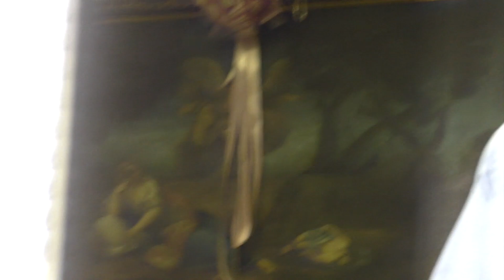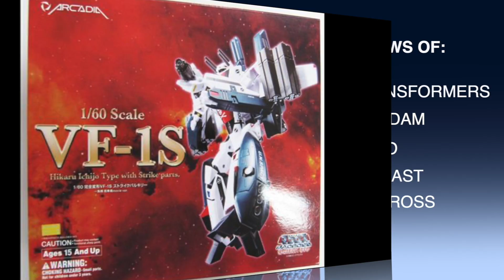Cang Toys Ferocious Review - CT-Chiyou-01 Thunderking (Non Rampage - Predaking) Recensione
Una bestia feroce che ha richiesto un piccolo intervento chirurgico, come vi abbiamo illustrato nei video precedenti.
Ovviamente si conquista oggi il titolo di miglior Rampage esistente, anche a mani basse, considerati i competitor.
E' tutto oro?

Ringraziamo per la collaborazione il sito SHOW.Z STORE che ci ha fornito il robottone che ci permetterà di andarlo a recensire.

transformers, cang toys ferocious, cang toys landbull, cang toys recensione, ferocious recensione, landbull recensione,  chiyou combiner, predaking cang toys review, recensione predaking,predaking combiner, third party,   Review tantrum, non-tantrum transformation, bull transformers, predaking bull,
3rd party 3rdparty groove
3rd Party defensor
Effect Parts
Chrome Metallic
Recensioni Ficcanti
Potere Robotico succhia
freesensei, makestraccionegreatagain